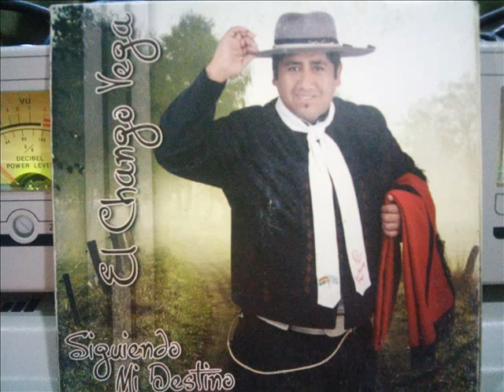El Chango Vega - Chacarera del Bagual